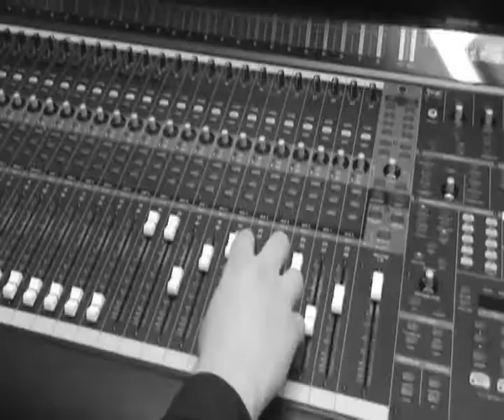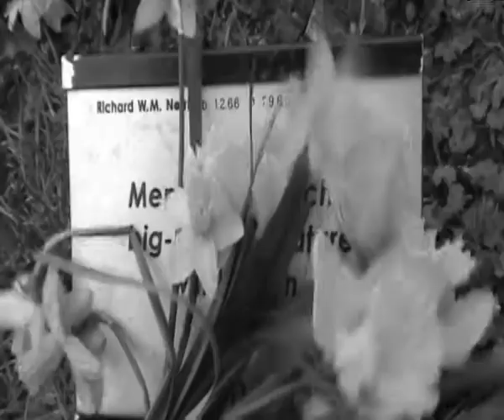Mt Eden Dubstep HD Sierra Leone1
A music video produced by sam skears. enjoy